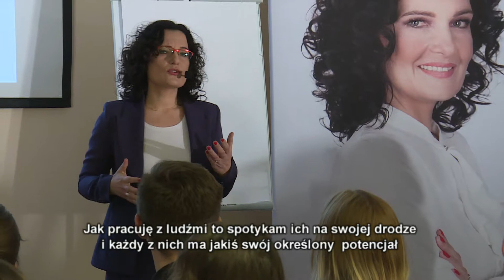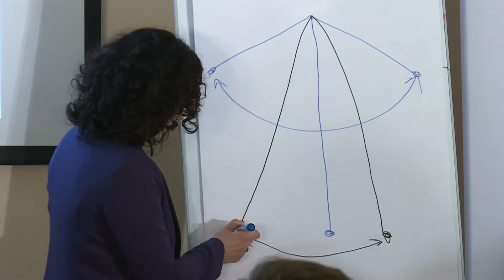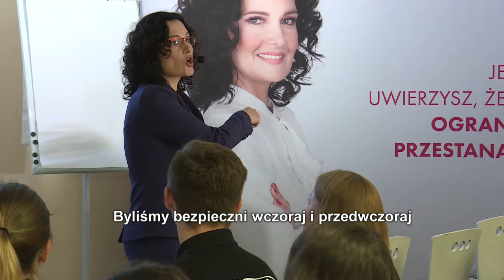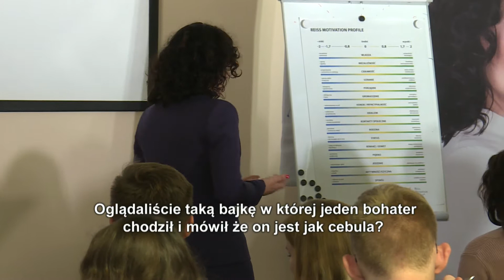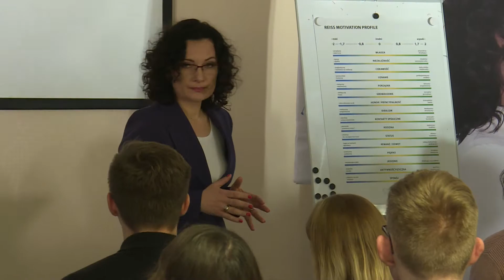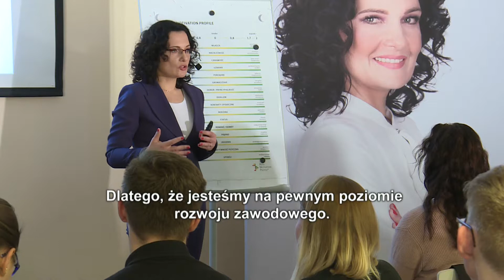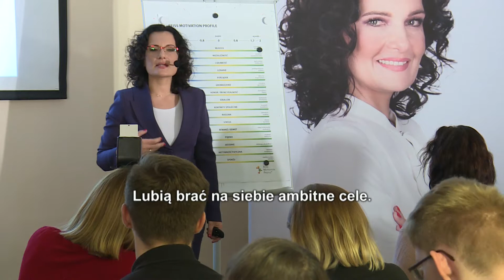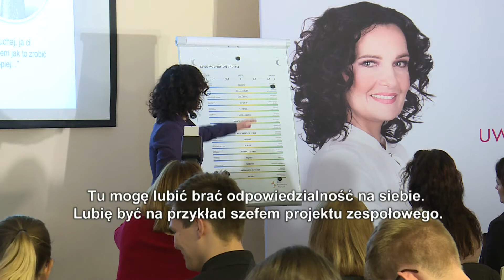Motywacja - STREFA KOMFORTU, WŁADZA - Magdalena Wojtkowiak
➡ Strefa komfortu to stan, w którym myślimy i działamy w znany dla nas sposób, w granicach, które są dla nas znane i akceptowalne. Bycie w strefie komfortu daje nam poczucie bezpieczeństwa
➡ Co zatem jest wyjściem z naszej strefy komfortu?
➡ A co z naszymi motywatorami wewnętrznymi?
➡ Jednym z najważniejszych jest motywator WŁADZA.  informuje o tym, co jest ważniejsze: przywództwo i odpowiedzialność czy świadczenie usług i wykonywanie zadań.
➡ Jeśli chcesz dowiedzieć się więcej zapraszam do obejrzenia filmu oraz na szkolenia DNA MOTYWACJI